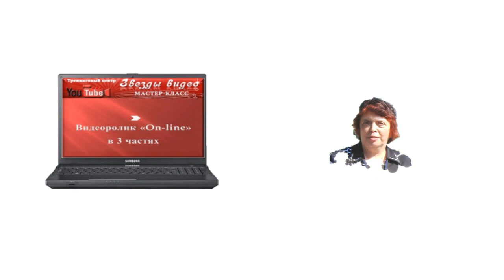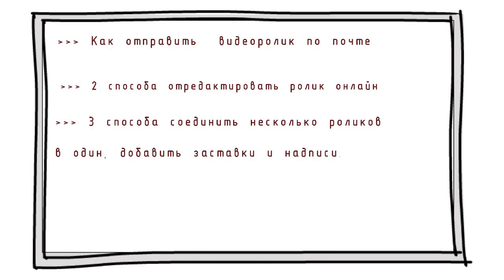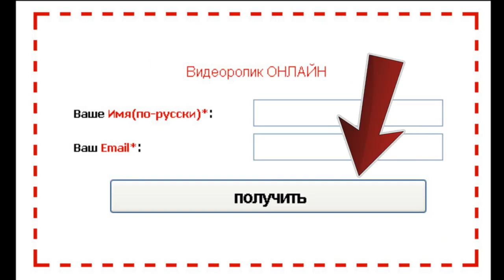Видеоролик онлайн Как создать видеоролик онлайн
Понравится- начнете продвигаться к более сложным вариантам создания видео.
Многим хватает этого навыка на долго. и они продолжают получать радость и удовлетворение долгое время. - ведь стать домашним кинорежисером и оператором очень приятно!
5 небольших историй успеха- в этом коретеньком видео- узнайте в одной из них себя!
Жду Ваших видео!